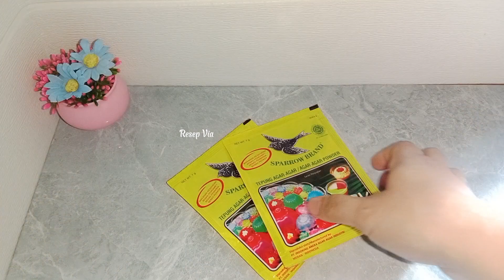PUDING INI SELALU JADI REBUTAN SAAT ARISAN | Resep PUDING COKLAT CINCAU | PUDING SERUT KEKINIAN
Resep PUDING COKLAT CINCAU

bahan puding cincau :
* 1 bks nutrijell cincau
* 70gr gula pasir
* 500ml air

bahan puding coklat dan susu
* 2 bks agar agar plain
* 220gr gula pasir
* 1/4 sdt garam
* 1 liter susu cair full cream
* 600ml air
* 50gr coklat batang / DCC
* 1 sdm coklat bubuk

untuk cara membuat nonton videonya sampai selesai ya

Nonton Video Resep Via yang lainnya juga ya

Trimakasih, wassalammu'alaikum